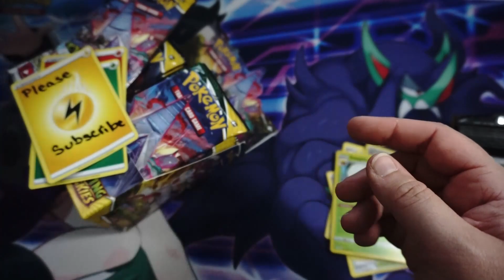What is the coolest card from Evolving Skies?